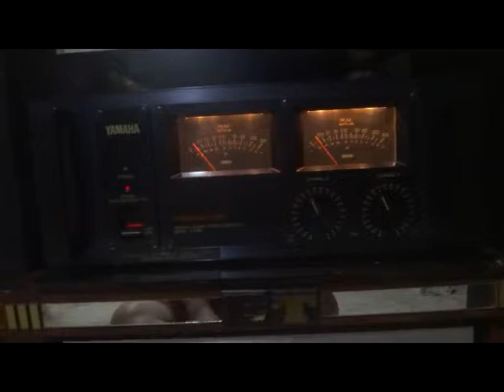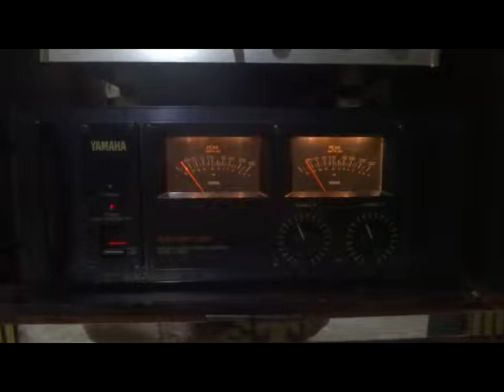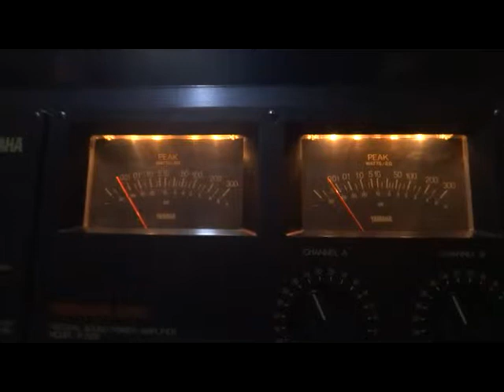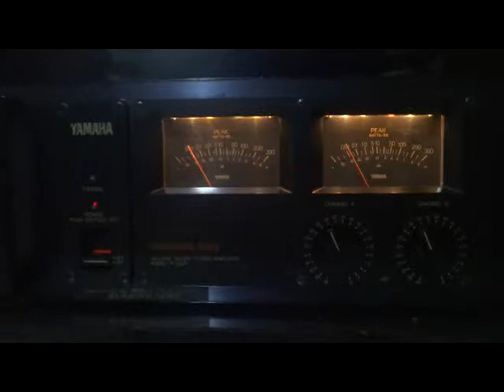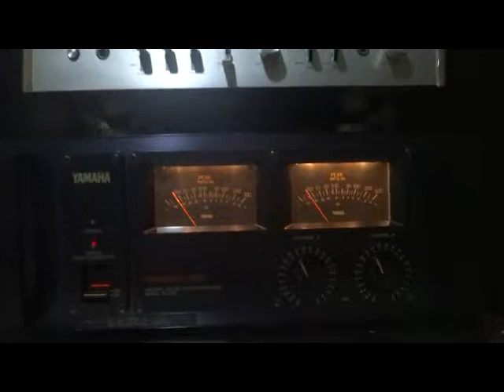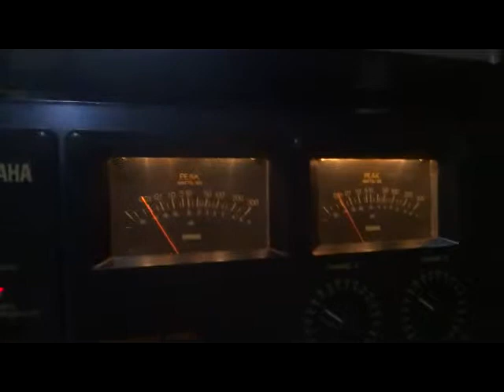yamaha p2200 power amplifier 3